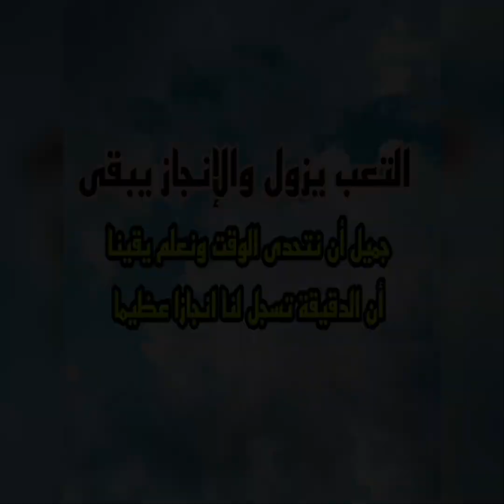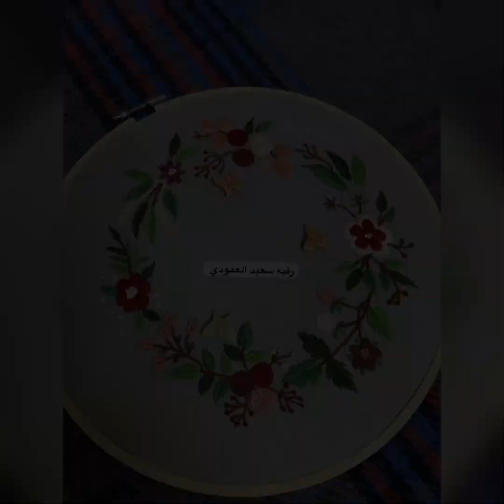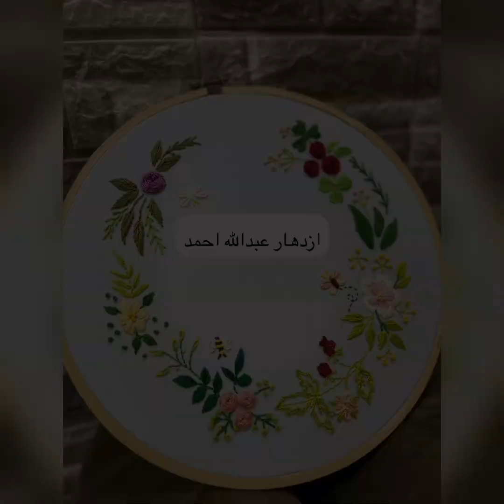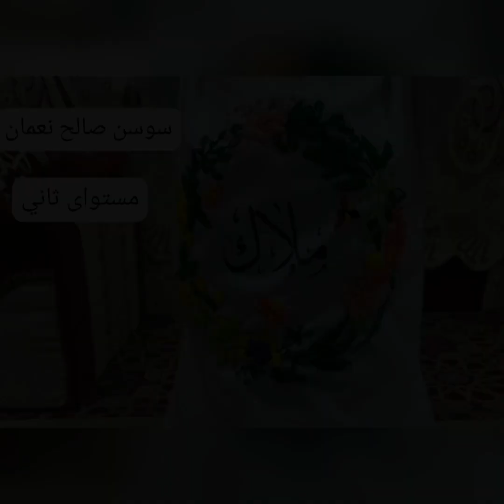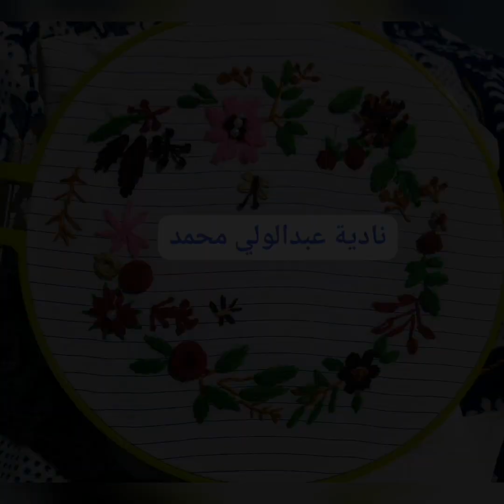مشروع تخرج متدربات المستوى الثاني للتطريز اليدوي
رابط المراسله على الانستجرام

مرحبا بكم في مدرسه الفنون والحرف اليدويه ليليوم اكاديمي عندنا كثير من الفنون
تطريز
مكرميه
كروشيه
كروشيه مجسمات اميجرومي
ورش كروشيه
والكثير من الفنون